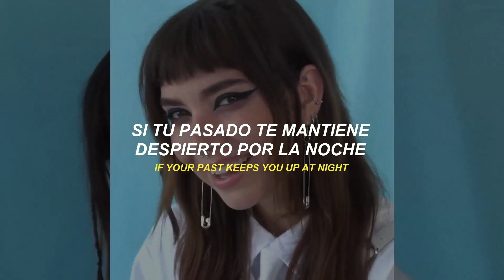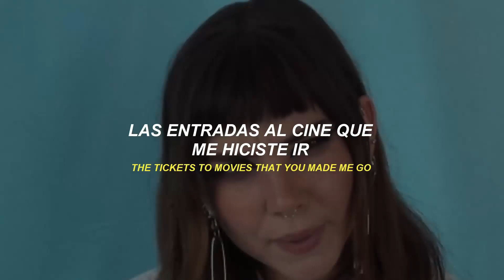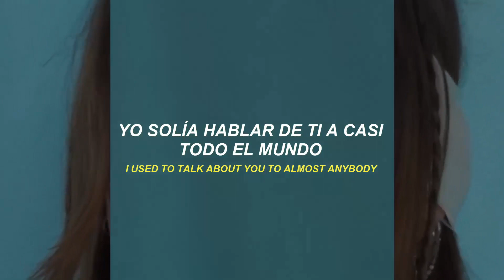never wanna know - KiNG MALA